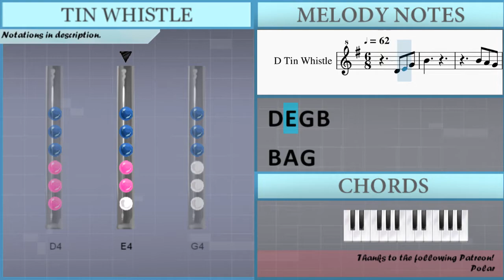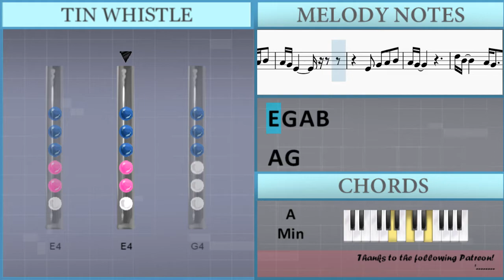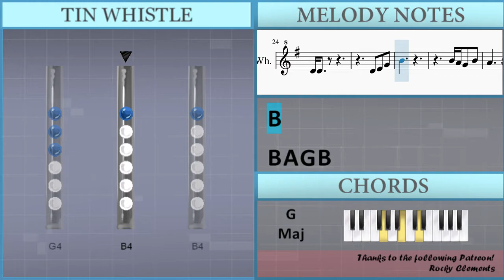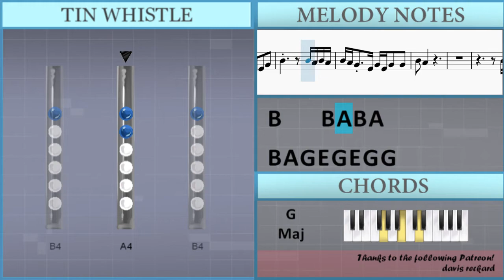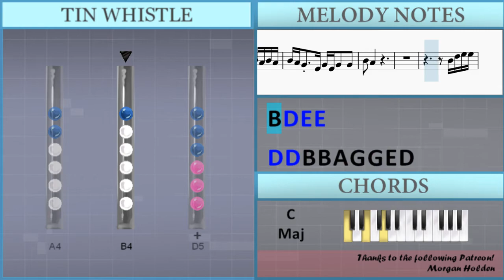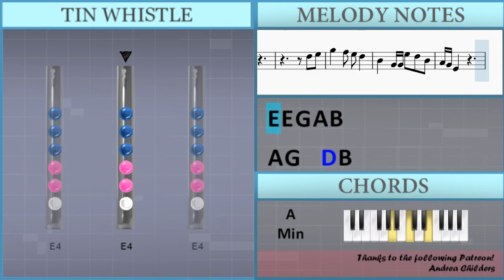SUPER EASY: How to play Tennessee Whiskey by Chris Stapleton on Tin Whistle (Tutorial)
The easiest way to learn how to play Tennessee Whiskey (SUPER EASY) by Chris Stapleton on the tin whistle. It's a tin whistle tutorial for Tennessee Whiskey (SUPER EASY) by Chris Stapleton.

EasyTinWhistleLesson teaches you to play the your favorite instrument, through easy and simple animation so that you too can learn how to play Tennessee Whiskey (SUPER EASY) by Chris Stapleton on the tin whistle easily. A tin whistle tutorial with visual animation graphic.

Lettered notation:
D4 E4 G4 B4
B4 A4 G4
B4 A4
B4 B4
B4 A4
B4 A4 G4
G4
B4 A4 B4 B4
B4 A4 G4 G4   G4 B4
A4
B4 D5
E5 E5 D5 D5 B4 A4 G4 G4
B4
B4 D5
E5 B4 A4 G4 E4 G4 E4 G4 A4 B4
A4 G4
D5 B4     A4 G4   G4 E4
D4 D4
D4 E4 G4
B4
B4 A4 G4 B4
A4
B4 D5 E5
E5     D5 E5 B4 A4 G4
E5   D5 B4 B4
D5 E5
G5   Gb5 E5 D5
B4   G4 G4 E5 D5 B4
A4 G4 E4
E4 E4 E4 G4 A4 B4
A4 G4   D5 B4
A4 G4   B4 A4 G4
G4
B4 A4 G4 E4 G4 E4 G4 G4
B4 A4
D5 D5 B4 B4 A4 G4 G4 E4 D4
B4 D5
E5 B4 A4 G4 G4 E4 G4 A4
B4 A4
A4 G4   E4 G4 G4 G5
E5   B4 D5   E5
B4
A4
B4 D5 E5
D5 E5
G4